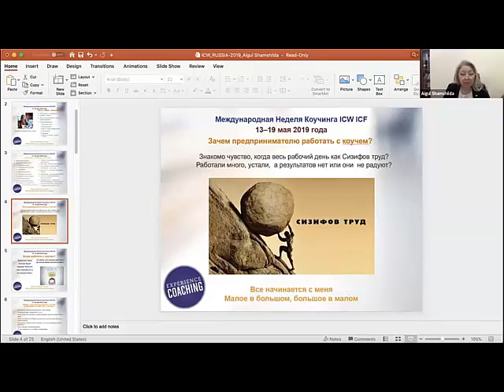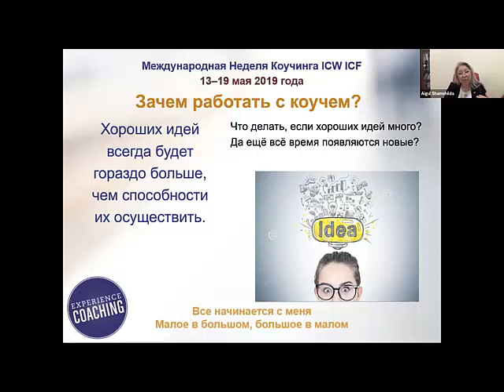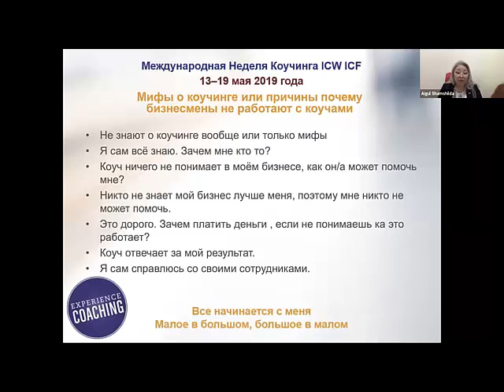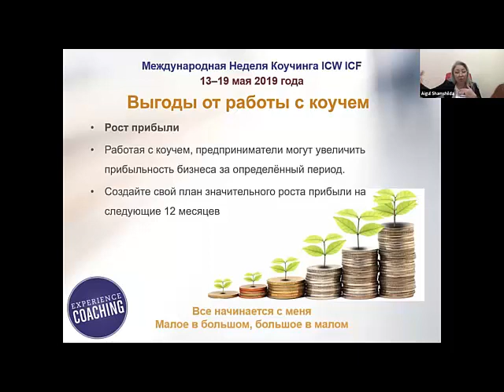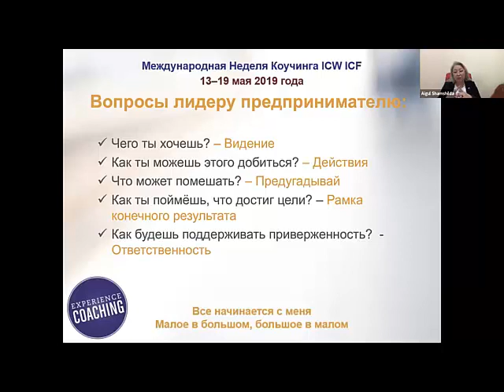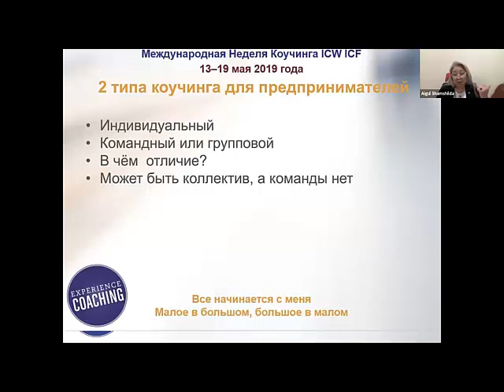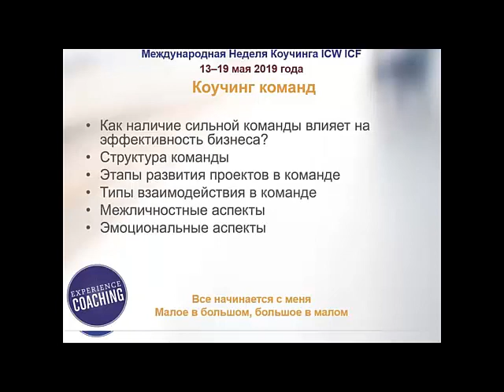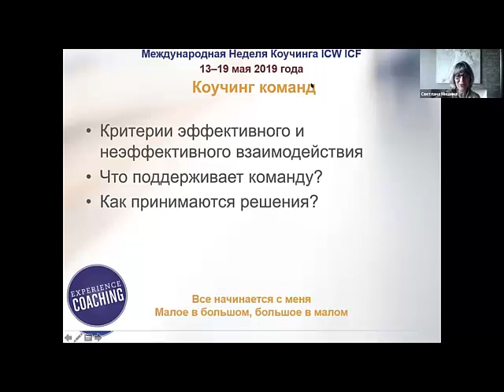МНК 2019 МК Командный коучинг при разработке Видения, Миссии, Стратегии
Мастер-класс  «Коучинг предпринимателей. Командный коучинг при разработке Видения, Миссии, Стратегии».

Спикер Айгуль Шамшилдаева (член ICF, сертифицированный двуязычный коуч, сертифицированный тренер Брайана Трейси, ментор программы ЕБРР поддержки женщин – предпринимателей, учредитель и руководитель двух консталтинговых компаний (в Казахстане и Нидерландах), соучредитель и генеральный директор Общественного Фонда AIWC, эксперт по управлению персоналом, сертифицированный медиатор и фасилитатор).